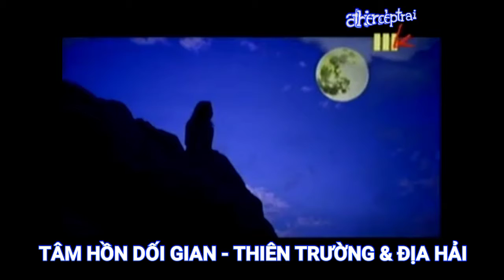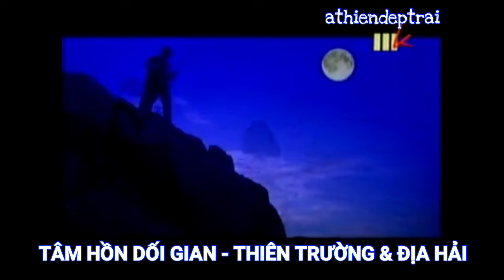Tâm hồn dối gian - Thiên Trường Điạ Hải